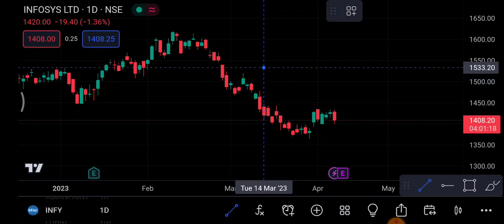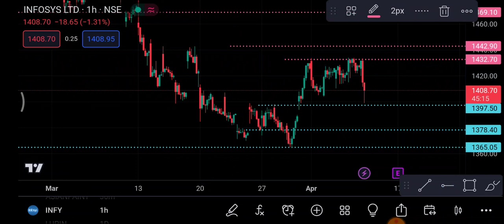Infosys 12 April | Infosys share latest news | Infosys share price today news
1-) Infosys Share
2-) INFOSYS share news today
3-) INFOSYS share latest news
4-) INFOSYS share price
5-) INFOSYS share analysis
6-) INFOSYS share price today